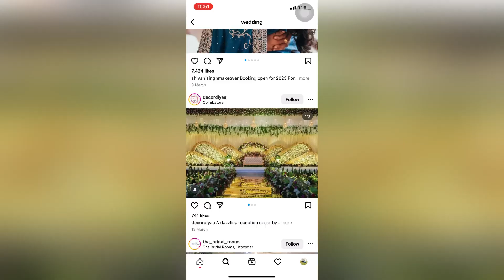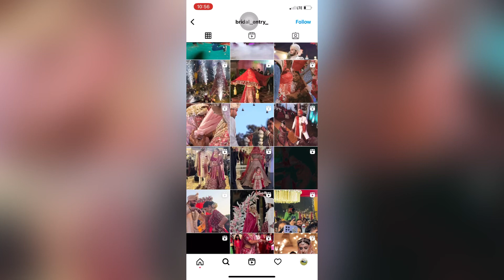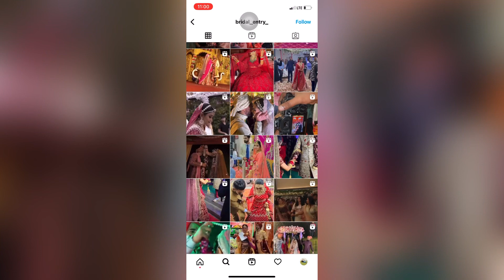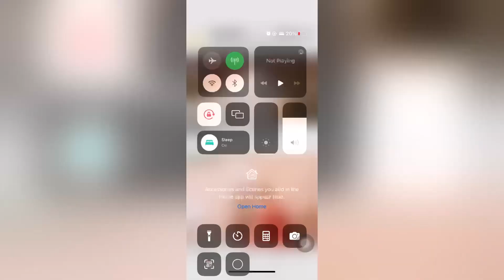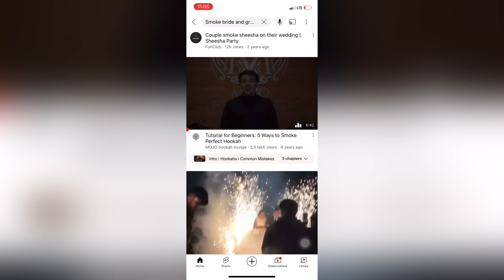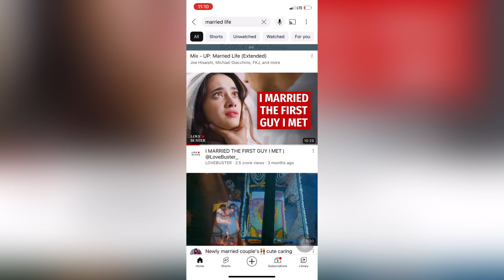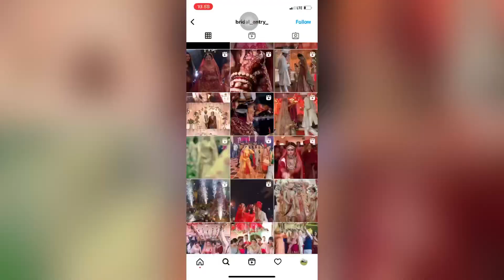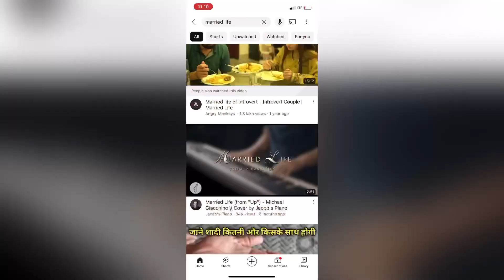My First Roast video😎😂why people are so happy when getting wedding😅| Lovelypandey vlogs